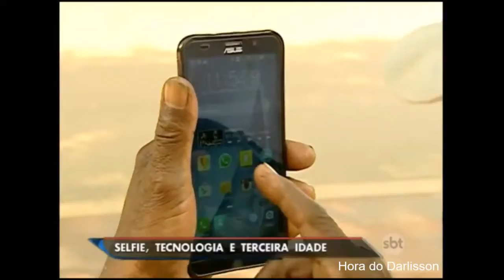Aprendendo a fazer selfie - SBT BRASIL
Já fez um vídeo quando queria mesmo era azar uma selfie maneira com a galera? Pois é, de vez em quando alguém se confunde.